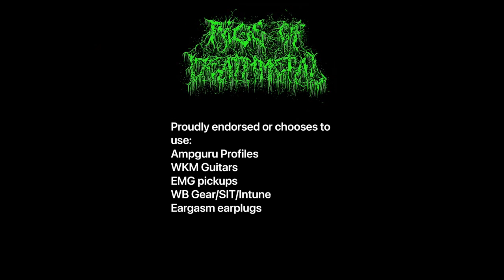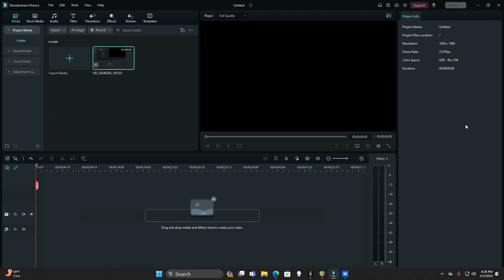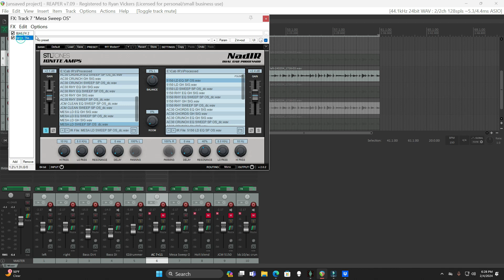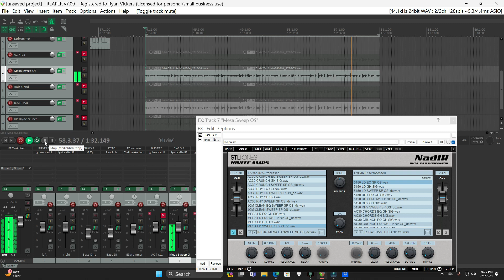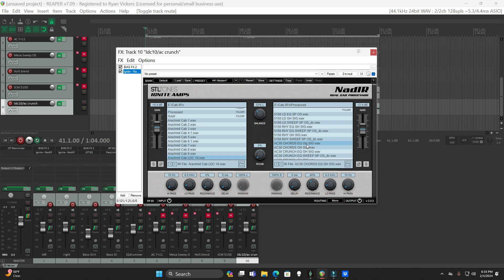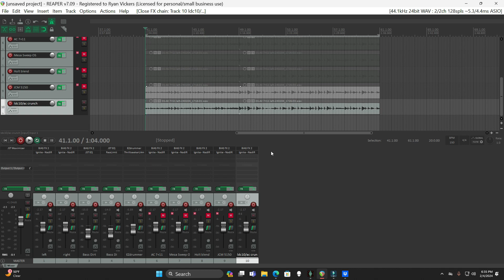Every IR pack from Arachnid Cabinets!